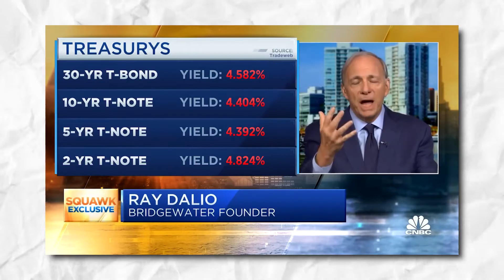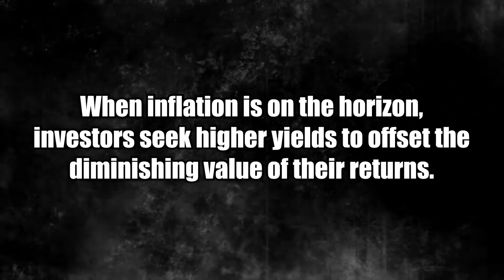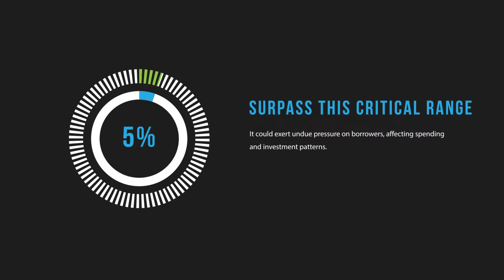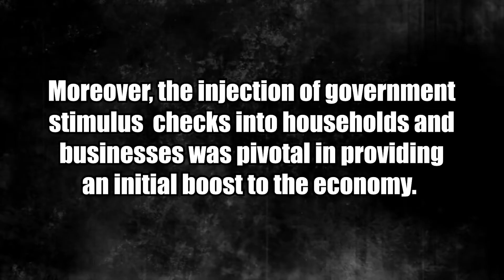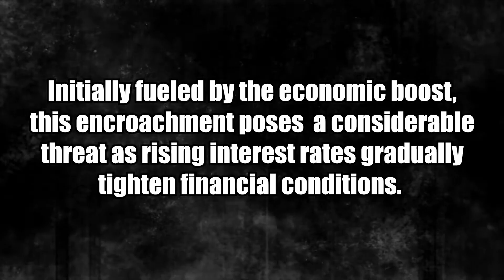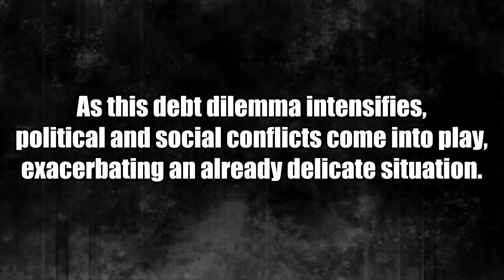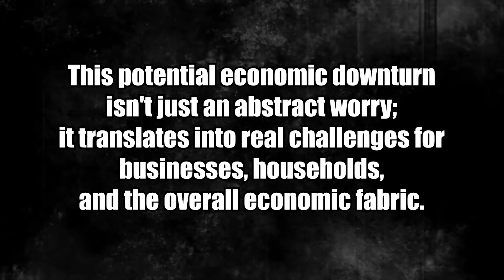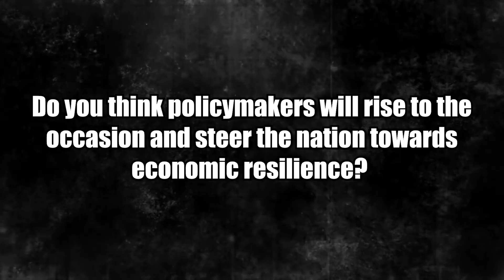Ray Dalio's Insights on U.S. Debt - What You Need to Know Now!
In this captivating video, renowned investor Ray Dalio shares his invaluable insights on the critical 'Inflection Point' for U.S. Debt and what it means for you. Join us as we dive into Dalio's expert analysis, offering a comprehensive understanding of this unprecedented economic shift. Discover the key factors driving this inflection point and gain clarity on how it can impact the future of the U.S. economy. Dalio's expertise unravels the complex dynamics of the current debt landscape, providing you with the essential knowledge to make informed decisions. Stay ahead of the curve and equip yourself with the insights you need to navigate this changing financial landscape. Don't miss out on this indispensable conversation with one of the industry's most revered minds. Tune in now to grasp the significance of the inflection point and its implications for the U.S. debt!